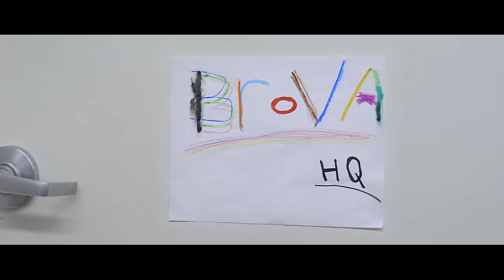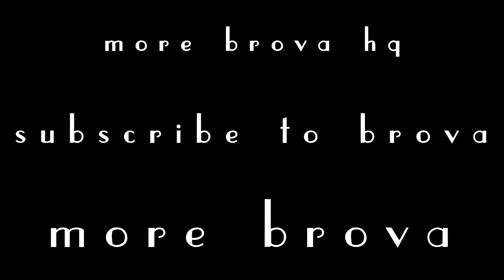Human Resources - Ep. 1: "Punctuality"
See how it all began (pre-name change) when Karvel calls Daniel into his office for some upsetting news.

Starring Paul Schenley
and Luke Pereira

Created by Luke Pereira
Directed by John Sanderson
Shot by Austin Harris
Edited by James Boger
Sound Mix by Mike Leone

A Brova Original.